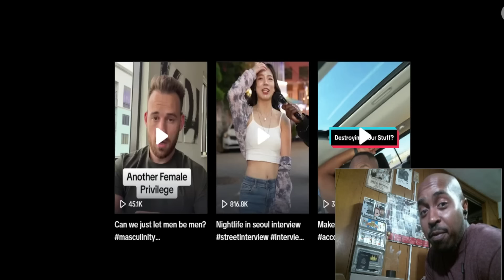Divorced Husband Has Moved On & Got the Laust Laugh!